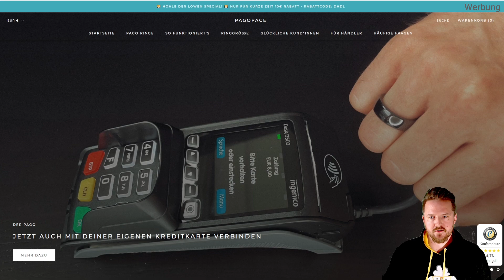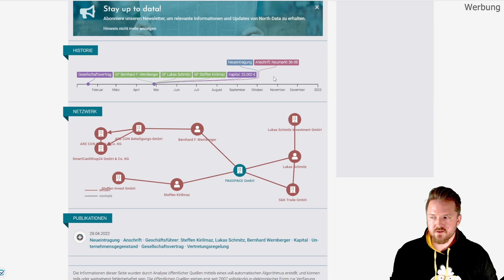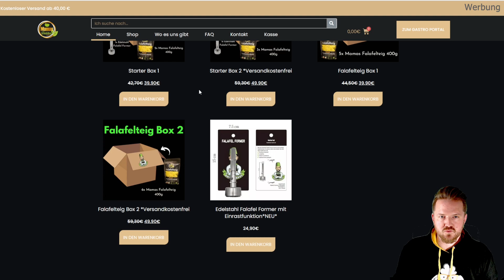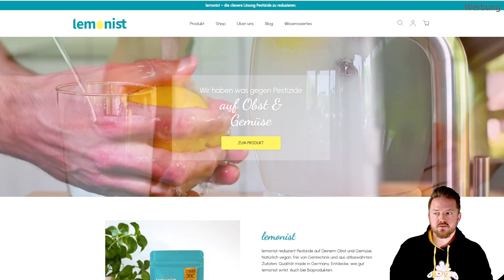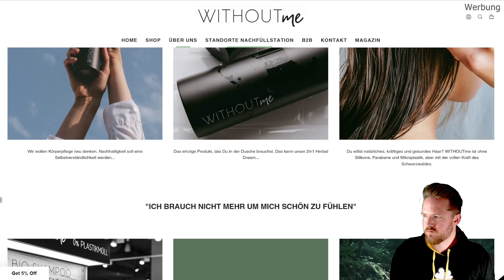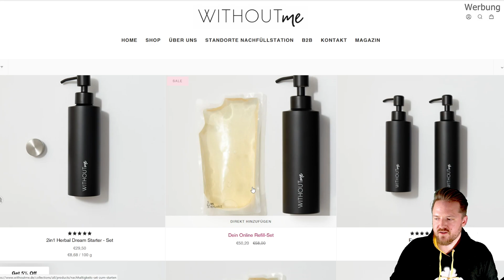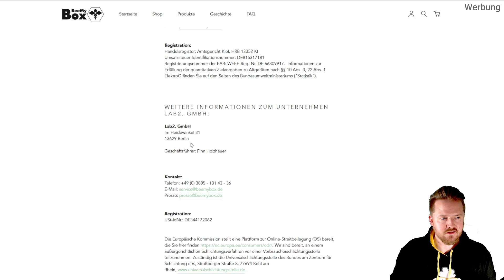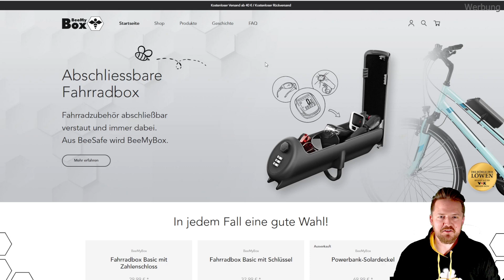Die Höhle der Löwen Staffel 12 – Wer macht den Deal?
Die Höhle der Löwen Staffel 12 Folge 1 ist da!
DHDL ist wieder unter den Trends.
Endlich Zeit für das langersehnte Video zu den Startups der ersten Folge.
Ich spreche über BeeMyBox den Fahrradtresor, über Mamas Falafelteig und Lemonist und natürlich über Pagopace den Ring zum Bezahlen und withoutme das Shampoo-Refill-System ohne Plastik.

Im Rahmen des Zitierrechts habe ich einige Ausschnitte aus der ersten Folge von „Die Höhle der Löwen“ verwendet.
anschauen. Die Bildrechte liegen bei RTL / VOX, bzw. der Produktionsfirma der Sendung.
Alle genannten Marken sind Eigentum der jeweiligen Inhaber.

Es besteht keine Kooperation oder andere Partnerschaft zu einem der genannten Unternehmen oder der RTL-Mediengruppe.
DIE HÖHLE DER LÖWEN ist eine Marke der VOX Television GmbH.